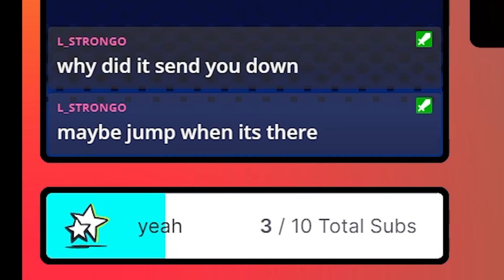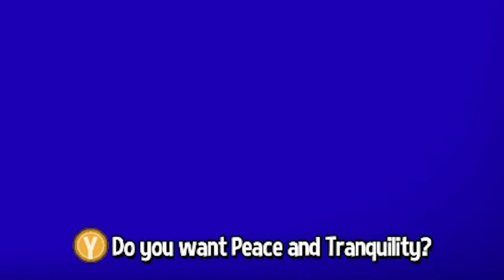A Hat in Time's worst Death Wish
god damn this death wish was a hard one, also killing two birds was so easy.

A Hat in Time remains one of my favourite games to this day, so I decided to finally try out Death Wish. This is highlights of my attempts at Death Wish.